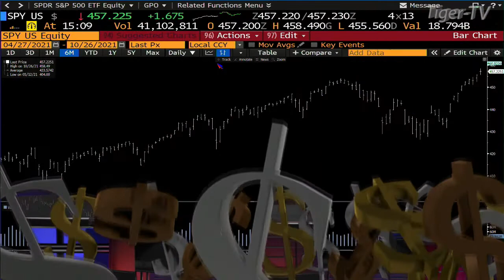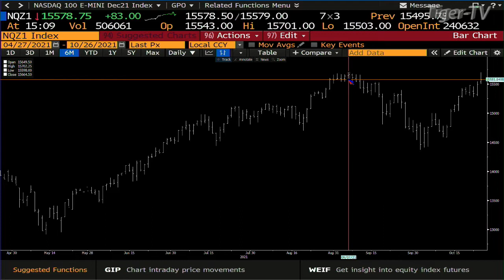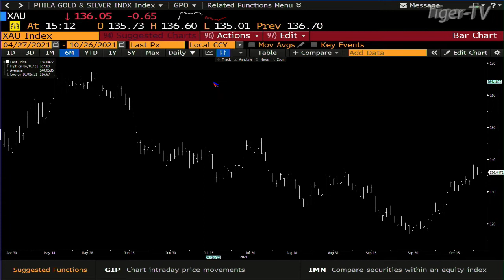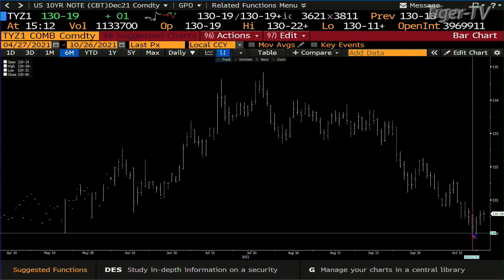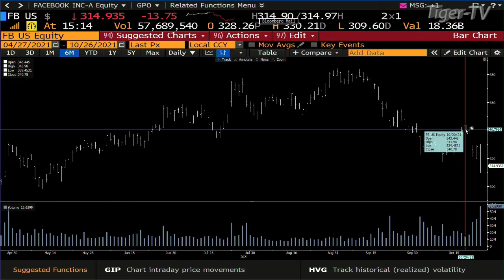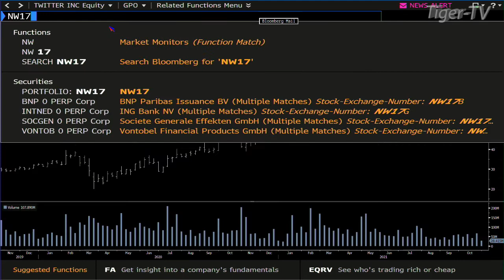October 26th, Daily Market Recap on TFNN - 2021